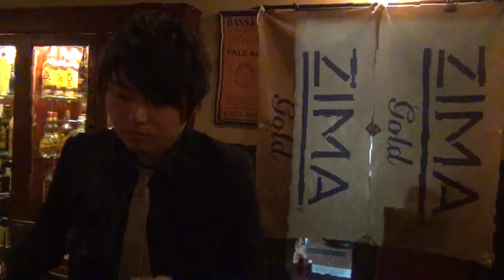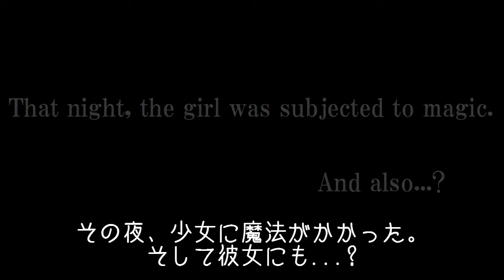④HyPhy画質向上３